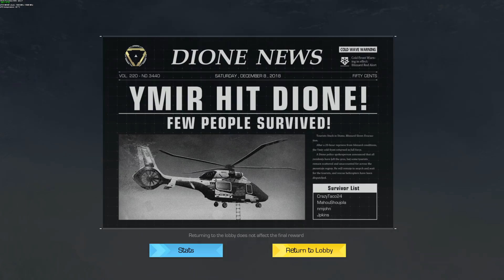ROE: Sarah's First Win Edition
She played her first game and got her first win. EZ.